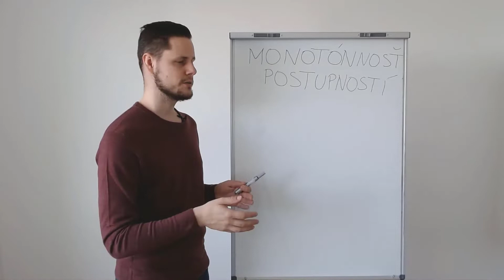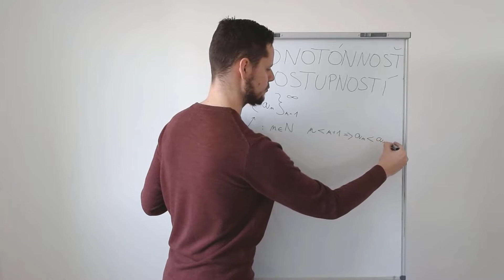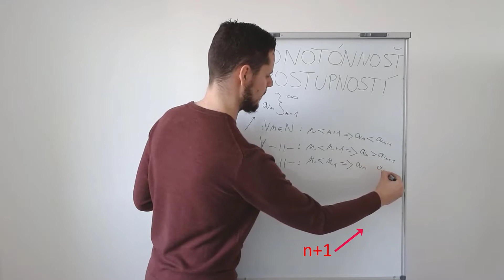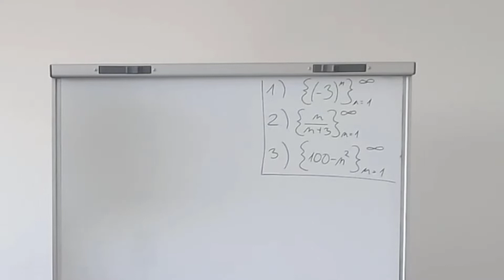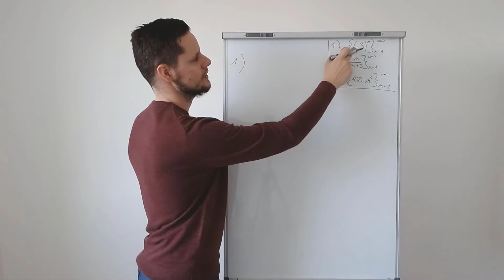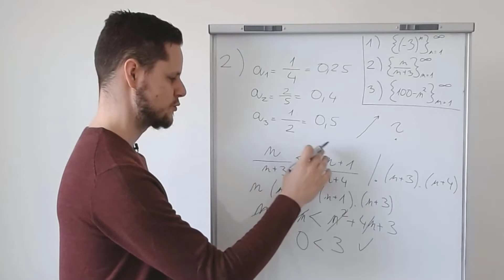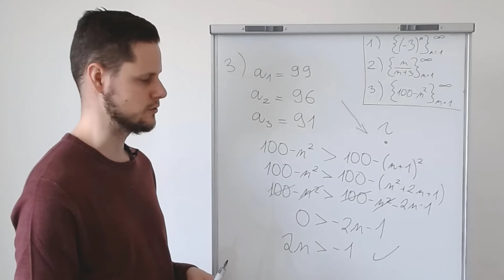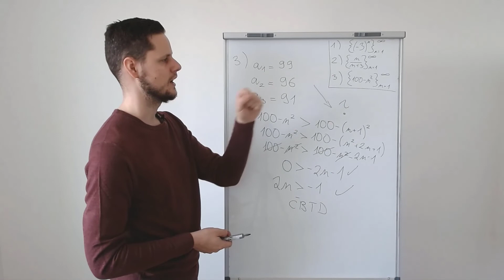POSTUPNOSŤ - vlastnosti (monotónnosť)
Niečo nemonotónne o MONOTÓNNOSTI postupnosti.